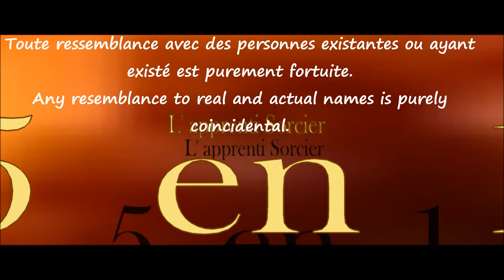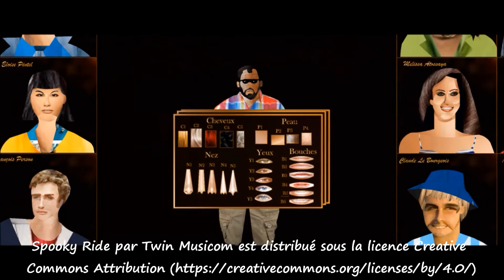Se faire des Nouveaux amis sur le célèbre réseau social ....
Artiste : __url_artiste__